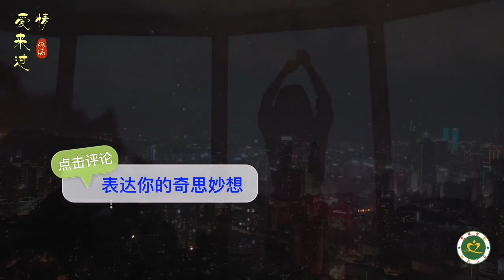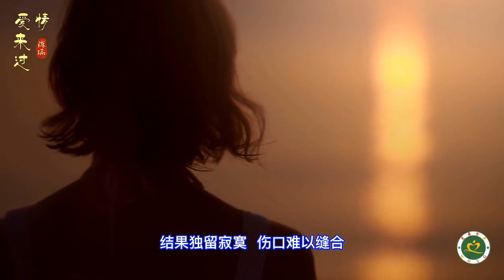陈瑞新歌《爱情来过》MV但愿午夜梦醒后别再泪眼婆娑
Love has come. 陈瑞新歌《爱情来过》MV，但愿午夜梦醒后别再泪眼婆娑。